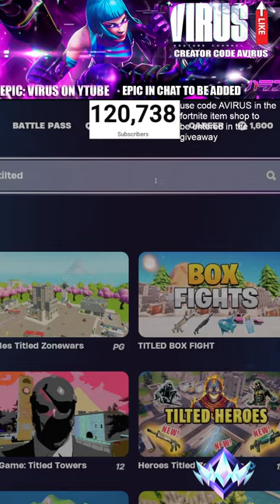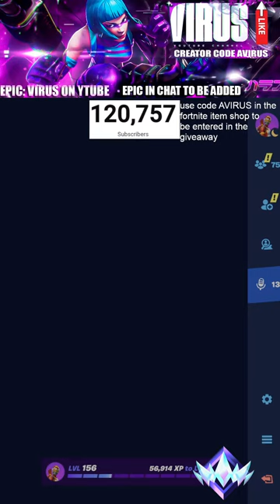FORTNITE KID Ranked Unreal Top 8K in the World